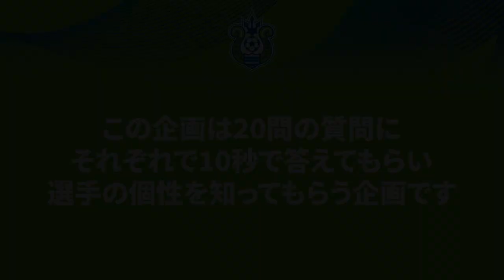【大橋祐紀選手】2022開幕企画！全選手に聞く20問20答！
この企画は20問の質問にそれぞれで10秒で答えてもらい選手の個性を知ってもらう企画です！